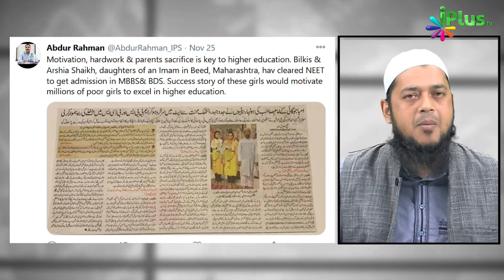2 Muslim Ladkiyon Ki Kadi Mehnat Se Doctor Banne Ki Raah Aasaan | Dr Abdul Karim Alig | iPlus TV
2 Muslim Ladkiyon Ki Kadi Mehnat Se Doctor Banne Ki Raah Aasaan | Dr Abdul Karim Alig | iPlus TV